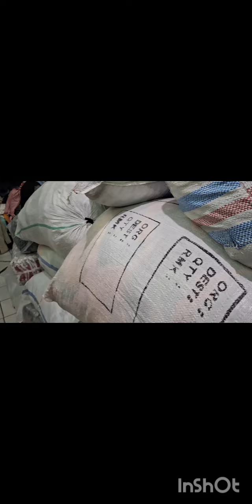CUCI ❗️GUDANG❗️ HABIS HABISAN PAKAIAN❗️ EX MATAHARI MULAI 10 RIBU